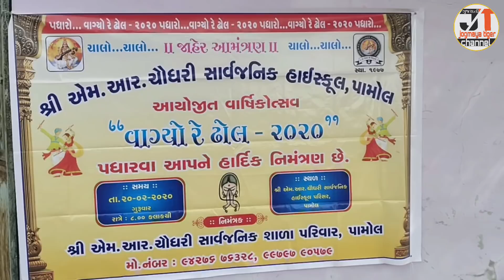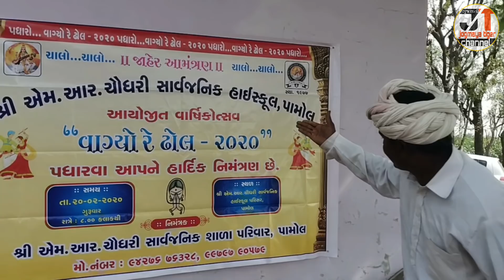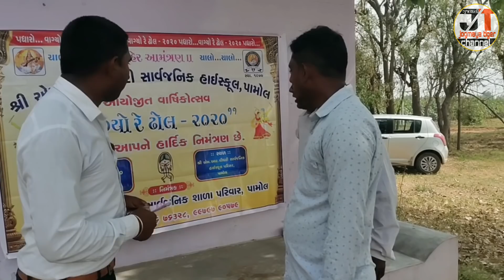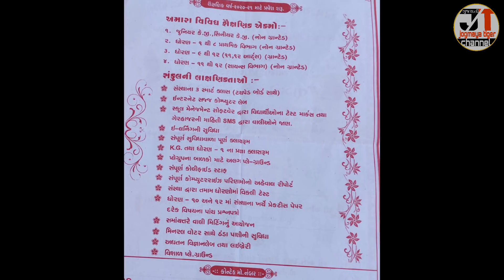મોમો-ભોણો હેડ્યા પોગ્રામમો|MOMA-BHONA HEDYA PROGRAMMA |SHRI MR CHAUDHARY SARVJANIK HIGH SCHOOL PAMOL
કેમેરામેન:- રણજીતસિંહ ઠાકોર
એડિટિંગ :- રણજીતસિંહ ઠાકોર, પિ.જે ઠાકોર
ટેકનીકલ :- પિ.જે ઠાકોર
સ્ટોરી:- જોગમાયા ટાઈગર ગ્રુપ અબાસણા
Director - Producer
જય માતાજી
જય જોગમાયા
જય આશાપુરા માતાજી